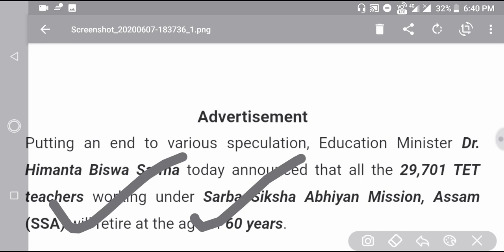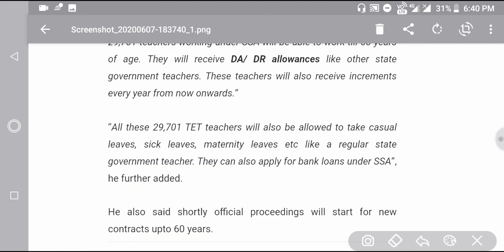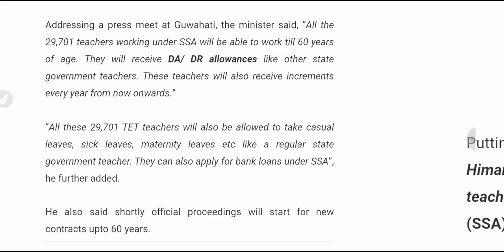Assam Sarba Siksha 2020|TET Teacher to Retire at 60 Year|Notice for Assam TET Teacher|SSA Assam 2020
Putting an end to various speculation, Education Minister Dr. Himanta Biswa Sarma today announced that all the 29,701 TET teachers working under Sarba Siksha Abhiyan Mission, Assam (SSA) will retire at the age of 60 years.

Addressing a press meet at Guwahati, the minister said, “All the 29,701 teachers working under SSA will be able to work till 60 years of age. They will receive DA/ DR allowances like other state government teachers. These teachers will also receive increments every year from now onwards.”

“All these 29,701 TET teachers will also be allowed to take casual leaves, sick leaves, maternity leaves etc like a regular state government teacher. They can also apply for bank loans under SSA”, he further added.

He also said shortly official proceedings will start for new contracts upto 60 years.